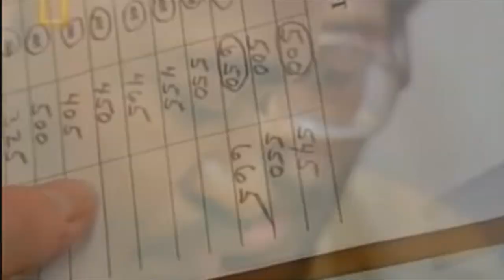Powerlifting in Prison, Championships Full Video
Powerlifting in Prison, Championships
previously aired on the discovery channel years ago figure i should upload..